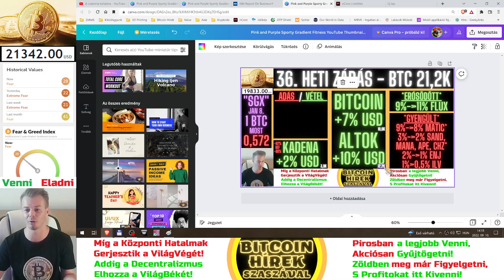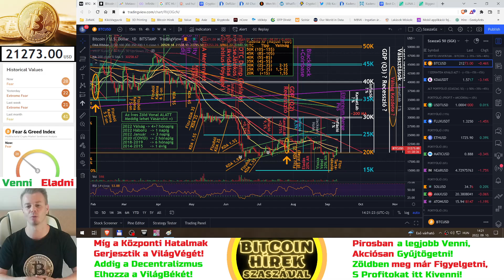Bitcoin Hírek (939) - Altcoin Portfólió - (36. Heti Zárás) - SzaszaG 50 (SGX) 🧐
Pénzek 10-es hatványainál az eredeti hírek szerintit használom, alább az (A) verziót:

(A) Modern Angol (Millió-Billó-Trillió) (A VilágPiacok Nyelve)
      - Nálunk a Billiókat már ki se merik mondani, csak "1000 Milliárd"-ozgatnak❗

- Kérdezz-Felelek - Szombatonként 13 órakor

Megjegyzések:
- A Csalások miatt a Kommentek letiltva. De Szombatonként külön "Kérdezz/Felelek"-et tartok 🧐
Segítő Videók a főbb kripto eszközök használatához:
Kripto Tőzsdékre Regisztrálni az alábbi linkeken keresztül tudsz:

- A Coinbase-t a legegyszerűbb kezelni, de kicsivel drágább a többi tőzsdénél.

- A Binance egy kicsit komplikáltabb, viszont a világ legnagyobb kripto tőzsdéje, és nagyon sok kriptó elérhető náluk.
Fizikai KriptoPénztárca Használata - Oktató Videók a Ledger Nano X-ről (Köszönet érte Gábor Bányájának! 😊👍):

⚠️ A videókban elhangzottak a saját véleményemet tükrözik, nem minősülnek sem befektetési, sem pénzügyi tanácsadásnak ⚠️